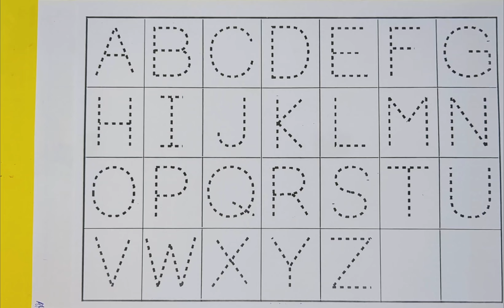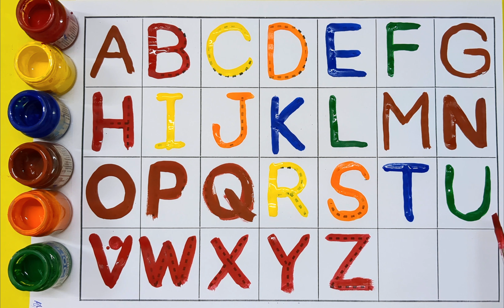Number Song | 123 Numbers | Number Names | 1 To 10 | Counting for Kids | Learn to Count Video